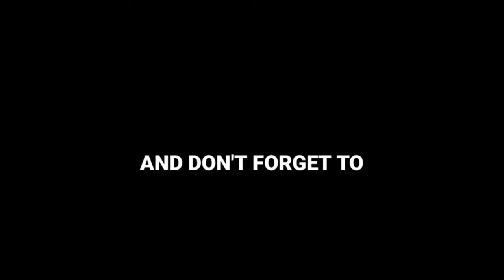BOYA BY-M1 vs RESING BOI MIC